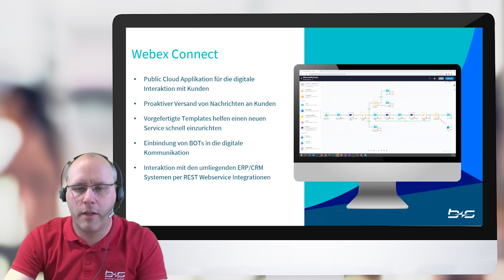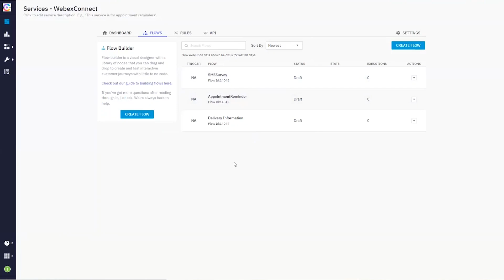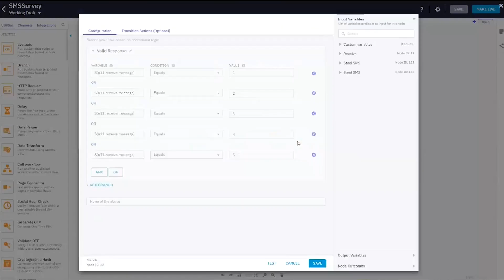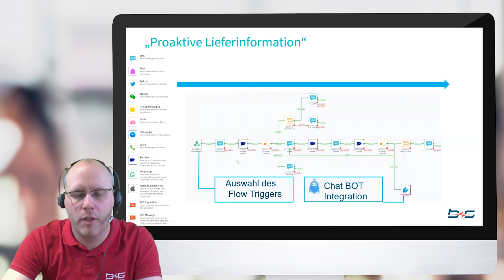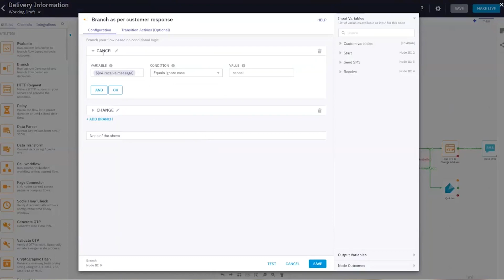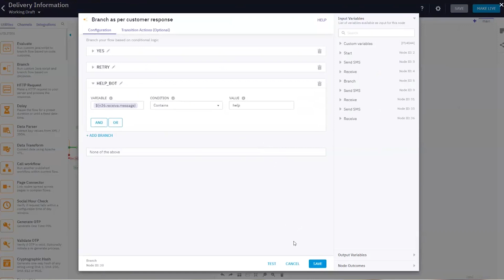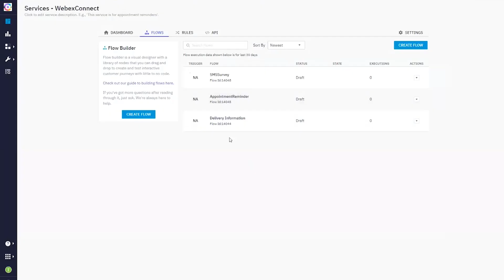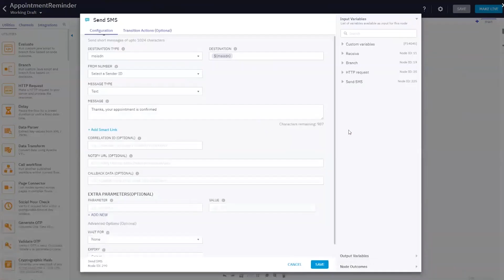Webex Connect: Einrichtung (Deutsch)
Wieso Webex Connect?
Verwalten Sie alle Ihre Kundeninteraktionen und Kanäle an einem Ort. Von APIs und vorgefertigten Integrationen bis hin zu Low-Code-Tools bietet Webex Connect Ihrem Unternehmen alles, was Sie brauchen, um Kommunikationswege zu erstellen und zu optimieren, die jedem Kunden ein besseres Erlebnis bieten. Wieso?

- Zentralisierte Verwaltung von Kundeninteraktionen
- Innovation durch neue Kommunikationskanäle
- Schnellere Bereitstellung vernetzter Kundenerlebnisse
- Schnellere Umsetzung Ihrer IT-Roadmap
- Schnelles Automatisieren von Customer Journeys
- Doppelarbeit reduzieren, Fragmentierung vermeiden